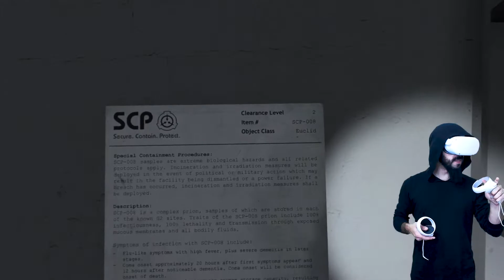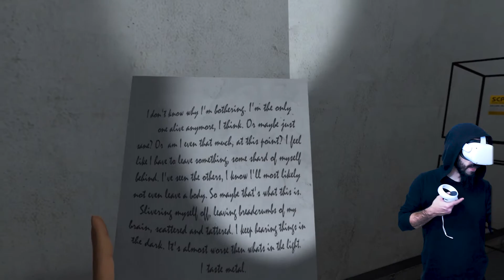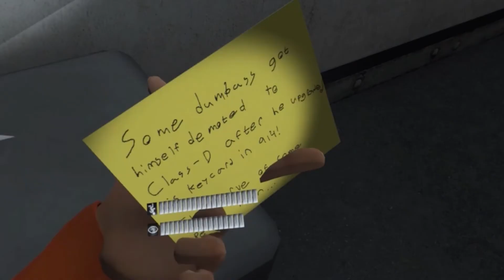Esse SCP 914 tá diferente! Continuação do SCP Labrat #2 para VR!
Fala aí galera! Beleza? Como é que vocês estão? Me ajude a chegar nos 10k se estiver gostando dos vídeos! 😁 É só clicar no link abaixo (não se esqueçam do sininho, pq sou canal pequeno e o YT não notifica 😩):

E finalmente a notícia que eu queria dar pra vocês sobre a nova aquisição do canal que é um óculos de VR! E já começamos com um game que trouxe pro canal (O Unity na verdade), mas que vocês gostaram e me agrada bastante também apesar do cagaço kkkkkk Então estou trazendo o joso SCP agora no VR que é o SCP Labrat.

Para quem não sabe, SCP é a sigla de Secure Contain Protect, é uma organização criada com o objetivo de manter alguns segredos encobertos da humanidade, já que se estes chegarem aos olhos das pessoas normais, poderá causar um caos incontrolável! Existem vários SCPs que são organizados de acordo com o seu nível de "violência".

Obrigado a todos que me acompanham e até uma próxima!